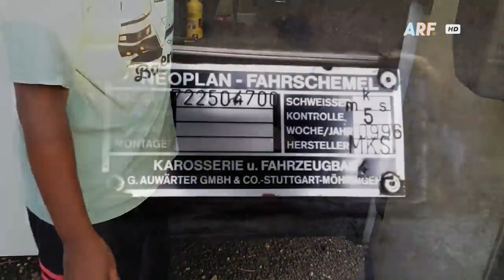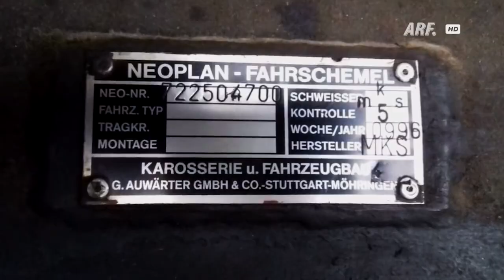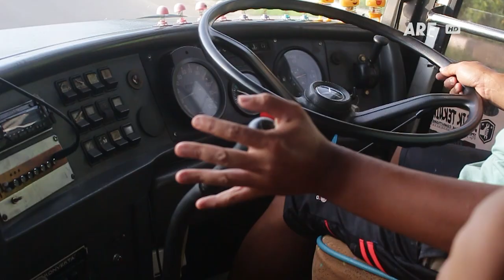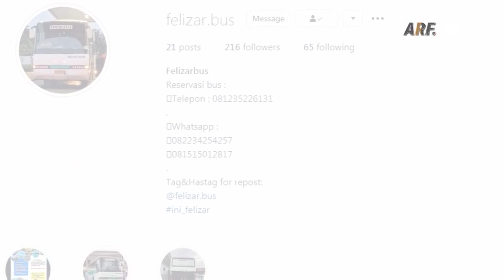Review Bus NEOPLAN - Bus Tanpa Sasis Dari Karoseri ADI PUTRO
Siapa yang tidak kenal dengan bus satu ini, model bus yang di eranya dulu bisa dibilang menjadi lambang kenyamanan tertinggi dari kendaraan bus. Di zamannya bus ini terbilang sangat spesial namun alasannya bukan hanya karena jumlahnya yang terbatas, tapi juga karena teknologi rangka bodi yang dimilikinya bisa dibilang istimewa. Ini adalah bus Neoplan, yang dirasa spesial karena menggunakan tipe bodi monokok yang artinya bus ini tidak menggunakan sasis dan pastinya memberikan rasa kenyamanan yang berbeda dari bus lain kebanyakan. Sejauh ini sepertinya hanya karoseri Adi Putro saja yang pernah membangun bus tipe ini di Indonesia, tapi khusus untuk model unit Neoplan ini kabarnya seluruh komponennya diimport langsung dari negara Jerman sehingga memiliki standar dan kualitas yang sama dengan bus Neoplan yang beredar di Eropa. Lalu seperti apa detail tampilan dan fitur canggih yang dimiliki bus Neoplan ini ? Simak video ini sampai akhir.

Thumbnail photo by : ARF.
Music backsound by : Koleksi Audio Youtube [ Soft Feeling - Cheel ]